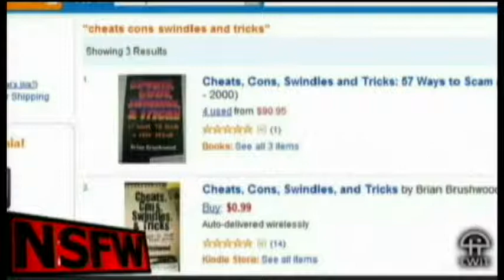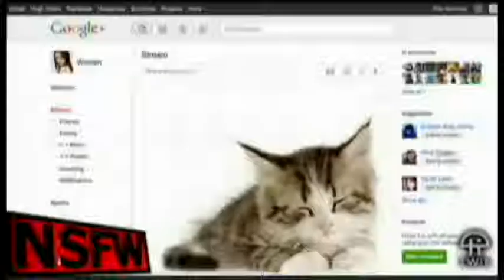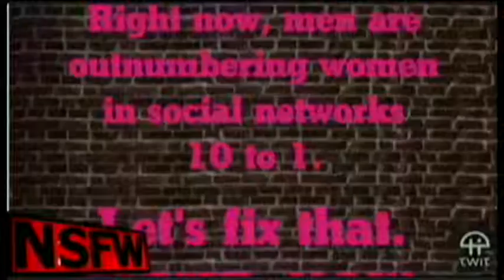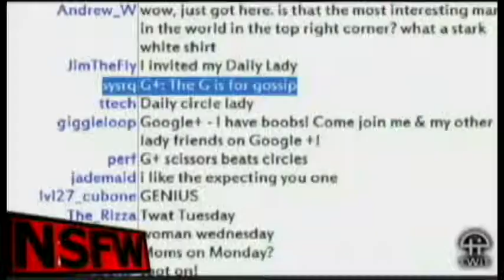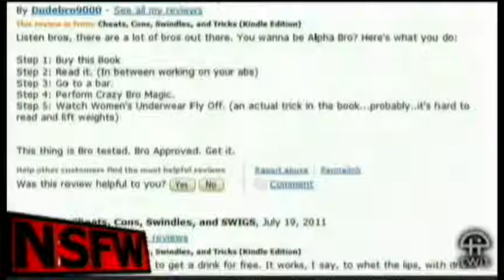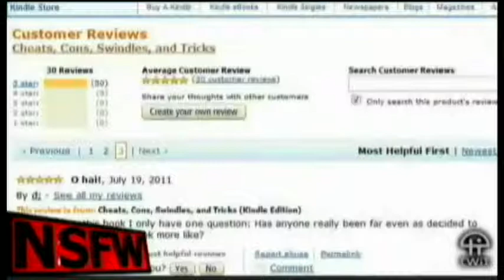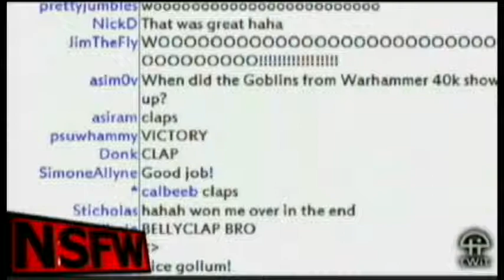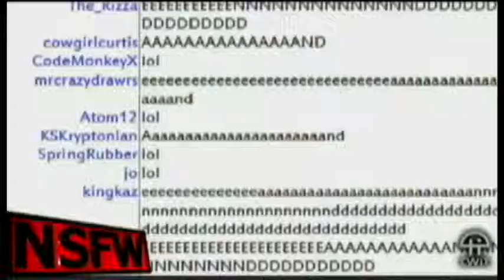NSFW #85: Fem Friday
Casey McKinnon is back to help us even out the giant disparity between the number of men and women on Google+, then The Blibbering Humdingers are here to melt our faces with some Wizard Rock.